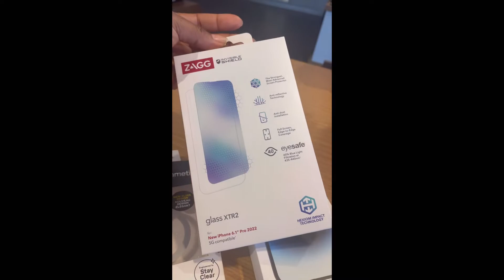Getting My New iPhone 14 Pro📲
Come with me to Verizon to get my new iPhone 14. If you’re in Columbia go see Moses & tell ‘em I sent you 💕

Artist: Blxst